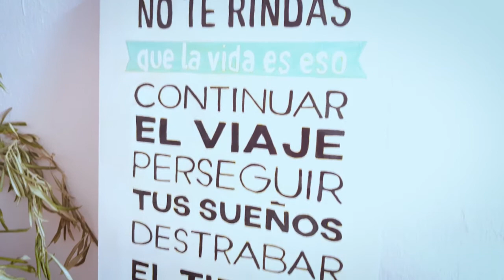👏 Matías, el niño que venció al cáncer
Tiene 12 años recién cumplidos y hoy sonríe y mira hacia atrás sabiendo que atravesó un proceso difícil que le permitió crecer en todos los aspectos, pero sobre todo en lo mental. Superó un cáncer en la tibia que lo tuvo a maltraer por 10 meses.

Las lágrimas de la familia Hernández-Ibáñez marcaban el temor y desconcierto de no saber qué hacer. Comenzó el tratamiento en el Hospital Italiano de Bahía Blanca y luego lo trasladaron a Buenos Aires, destino que sería su nuevo hogar por un tiempo.

Operación, sesiones de quimioterapia, caída del pelo, dolores, enojos, y muchas otras cosas tuvo que pasar este pequeño guerrero, que hoy lo cuenta y se emociona. Una de las cosas que lo marcaron fue la muerte de su perrita Lila, no se pudo despedir y eso le generó un gran vacío, además reconoce que durante algunos momentos de este largo proceso se frustraba mucho y canalizaba su enojo con sus dos grandes sostenes Griselda y Javier.

La sonrisa y el buen humor nunca lo perdió pese a la magnitud de la enfermedad. Y hoy deja un gran mensaje para los que atraviesan un cáncer: "Hay que enfrentarlo con fuerza y optimismo", esa fue su clave para ser hoy el niño de acero.

Si te gustó esta historia. Hay más por contar cada semana.
Se trata de un proyecto autogestivo y podes colaborar invitando un cafecito.

¿Quién pagaría $50 por un contenido que puede ver gratis? 😉 espero que vos. Gracias por estar del otro lado.

★ Mis redes!